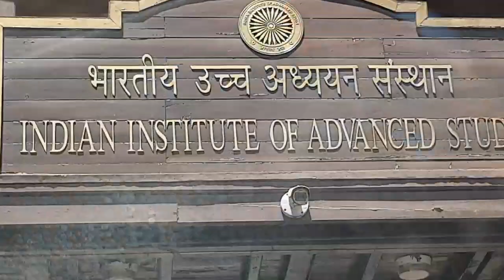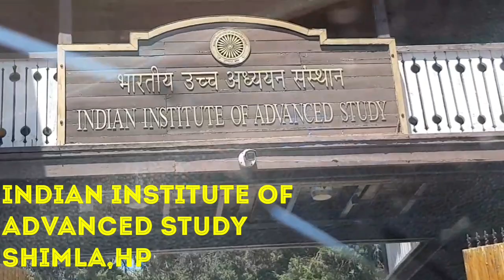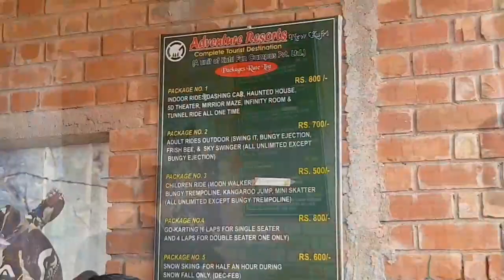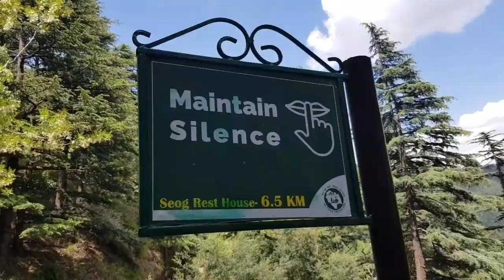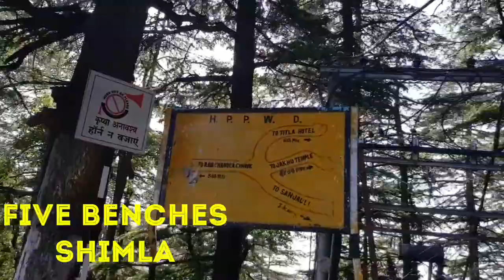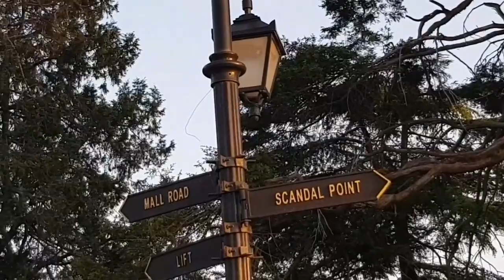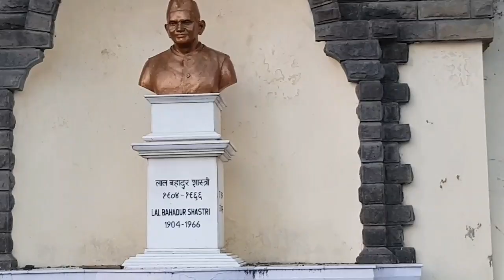India Ki Sabse Khoobsurat Jagah | Jahan rehti hai 12 Mahine Thand | Poori Video Dekhe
Short Trip to Shimla.